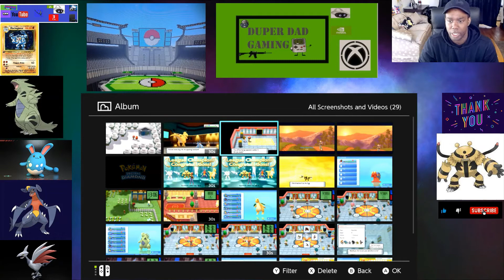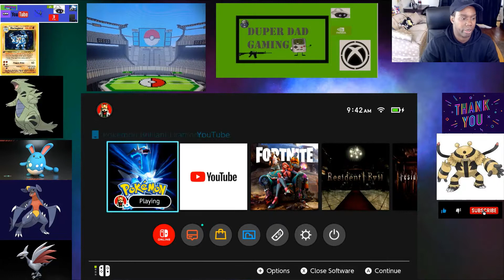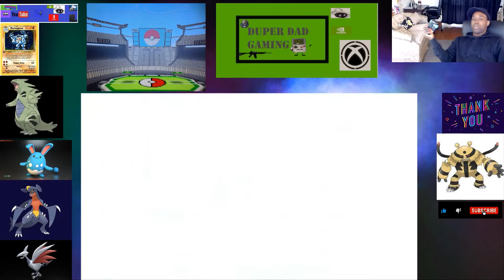Epic WIFI Pokémon BDSP BATTLE BEATDOWN PLUS RAGE QUIT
Lets do this I Finally get to use my team to the wifi masses
and show them how strong my team is .
so sit back relax grab snack its about to go down...